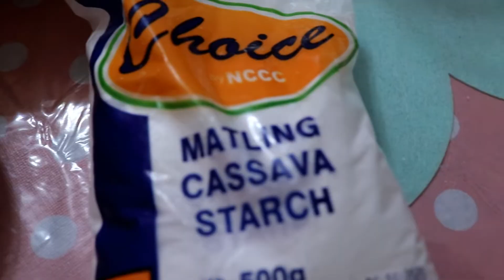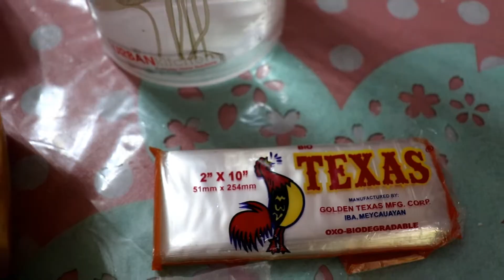Durian ice candy(Davao’s Pride)icecream-like ice candy